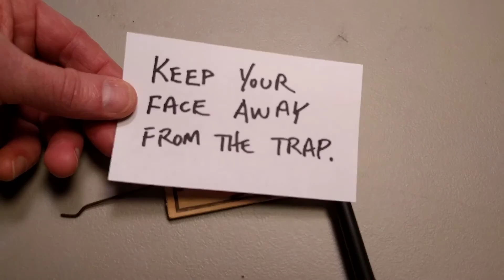How to set a mousetrap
This video is used during the "Mousetrap Trust" teambuilding and leadership activity. Get the lead-it-yourself directions to this activity at the International Association of Teamwork Facilitator